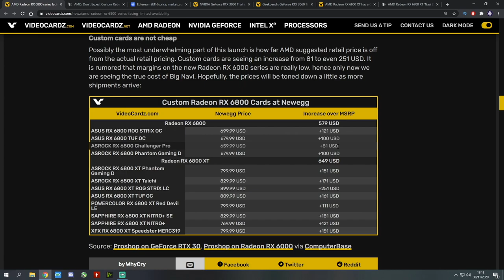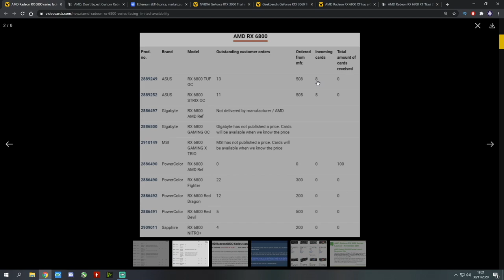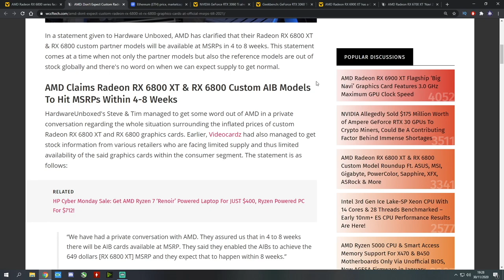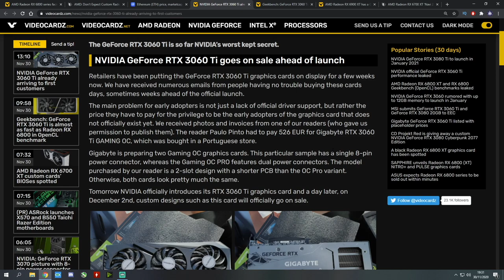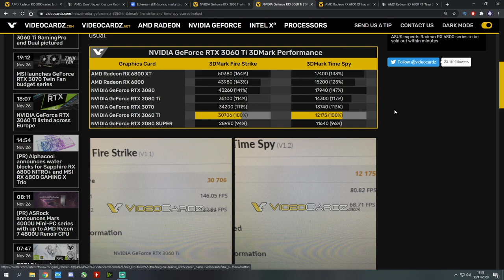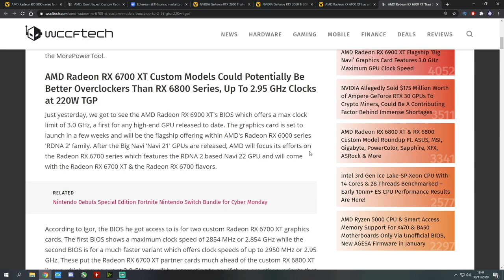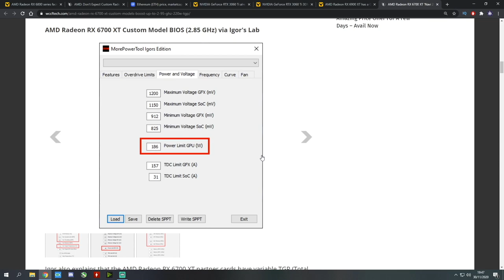RX 6700 XT HUGE Leaks [Buyers are taking RTX 3060 Ti home ALREADY!]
In this episode of the Tech News I will tell you about AMD Radeon RX 6700 XT specs and RX 6800 and RX 6800 XT global stock shortages. Also, we'll discuss when you can expect to see AMD RX 6800 and RX 6800 XT priced at MSRP.

💡vidIQ: Get more views on your YouTube channel with this smart tool

It helps me grow this channel and improve the content while you get special rewards in return.

Song: Layover
Liked a song and want to know the name? Just Shazam it.

Timestamps:
0:00 - RX 6800/XT shortages & prices higher than MSRP
3:37 - Buyers are taking 3060 Ti cards home
4:58 - RX 6900 XT and 6800 XT core clock limits
5:27 - RX 6700 XT specs leaked